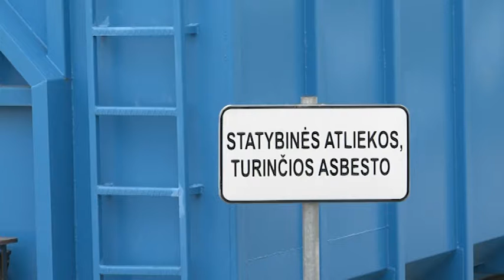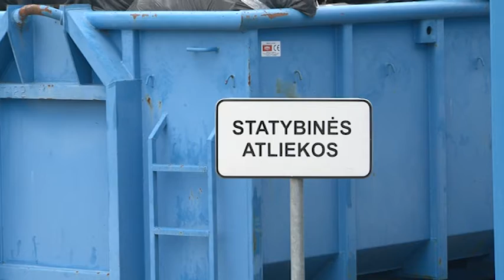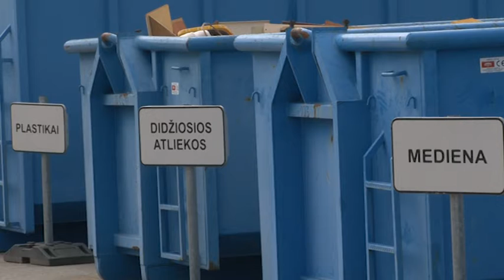Reakcija 2016-06-27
Description